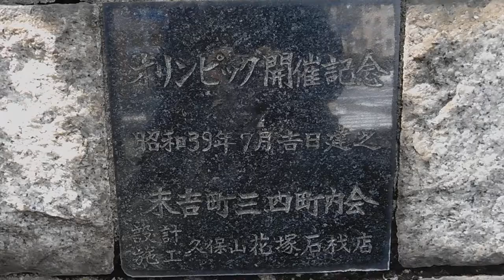DSCN5287末吉町の東京オリンピック記念20170415掲揚台